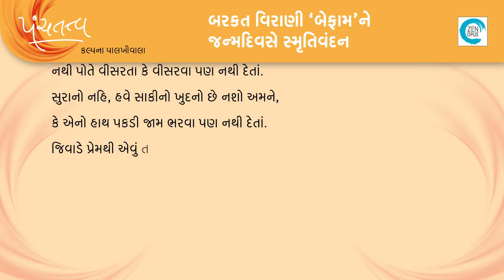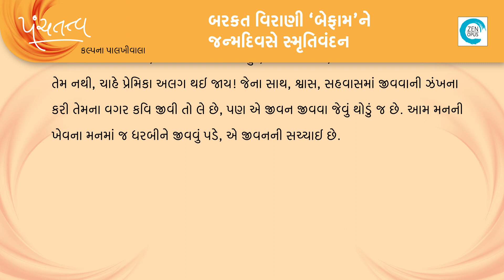07 Kavi Befaam